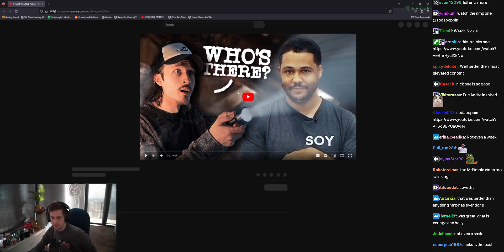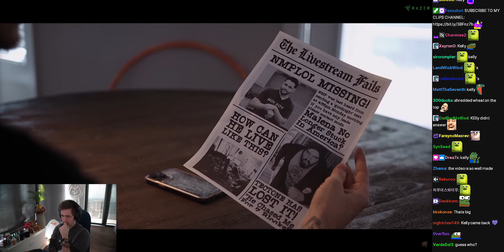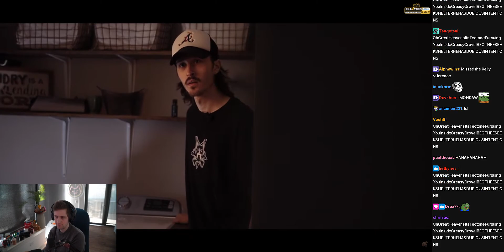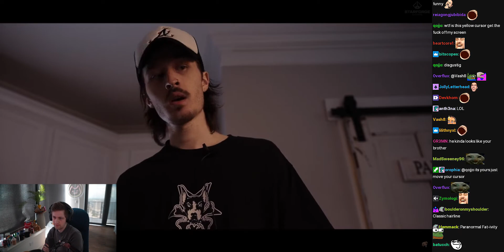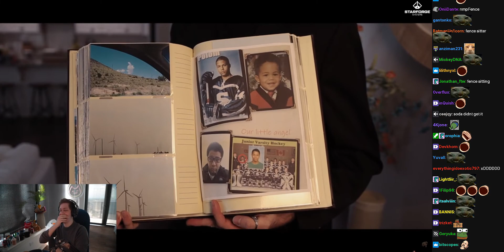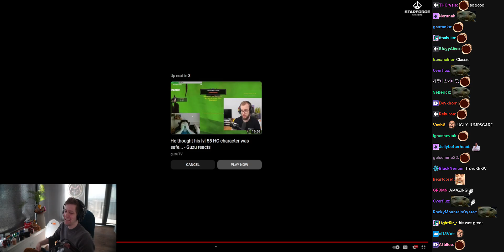Chance Reacts to A Night With Nick Polom by Fimple - May 18, 2023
Start Time: 00:27:02
End Time: 00:34:03